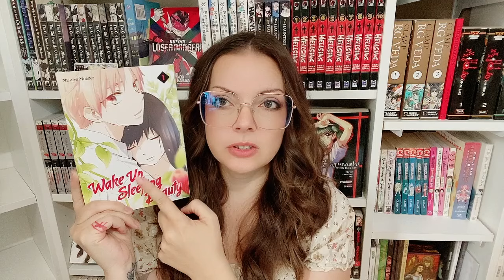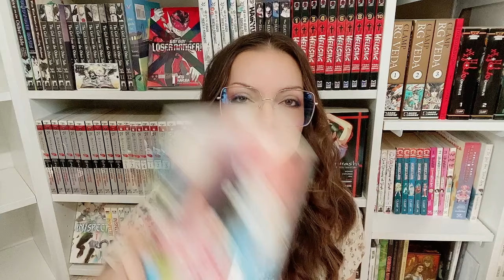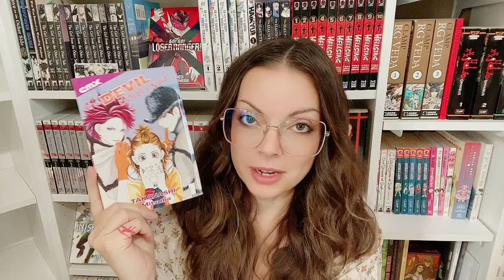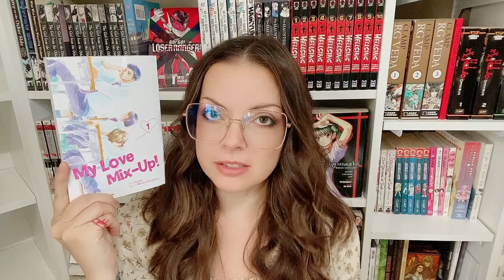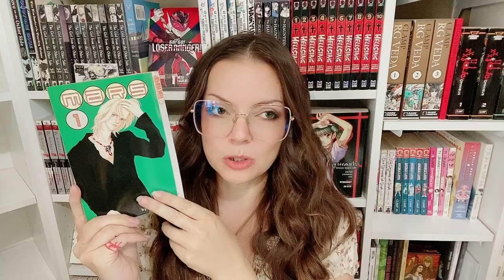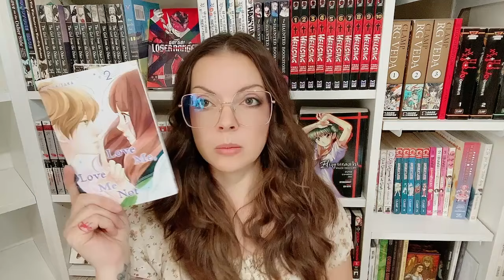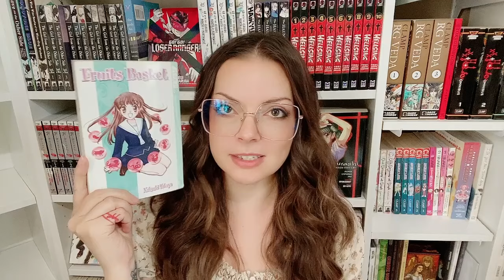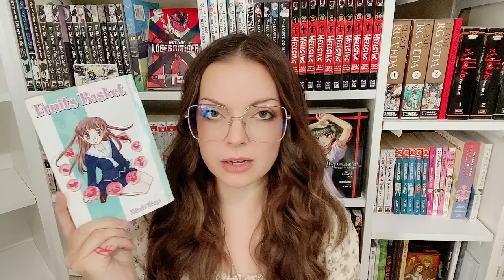Top 5 Shoujo Manga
Shoujo/Shojo: a genre of Japanese comics and animated films aimed primarily at a young female audience, typically characterized by a focus on personal and romantic relationships.

And here are my top 5!!